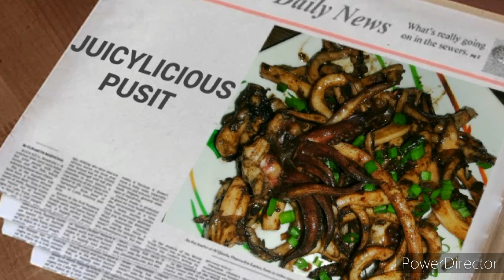COOKING KUYA PANGZ FAVORITE SWEET AND SPICY ADOBONG PUSIT